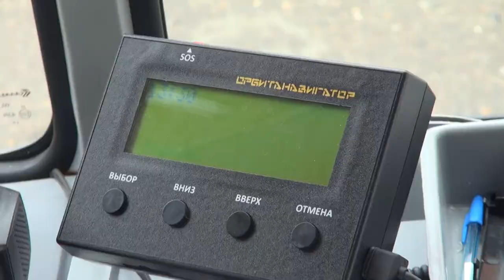НОВОСТИ Северского района - 19 января 2018